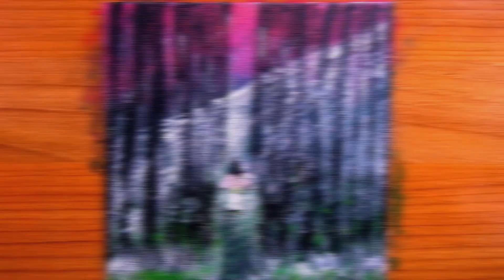forest of light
Without darkness there's no light.
Acrylics on canvas, 20x20 cm.

As soundtrack the 4 impromtus, Op 90, D.899 by Shubert, beautifully played by Grigory Sokolov.